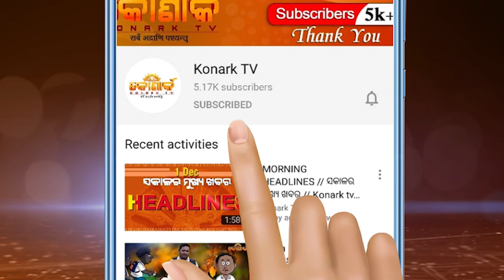Wuhan turns into ghost town // ୟୁହାନ୍ ସହର ଏବେ ଭୂତ ସହର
Wuhan city is now looking like a ghost town during what is normally one of the busiest times of the year.